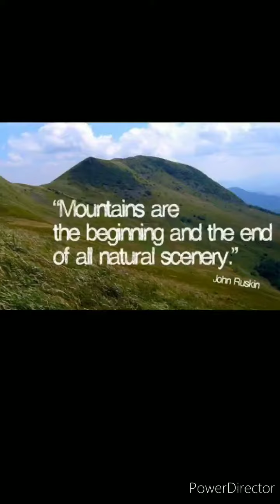Buran Ghati | A Grand Buffet Of The Greatest Himalayan Treks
Buran Ghati is a amazing, rarely explored trek in Himachal that often leaves you limp thanks to its perfectly landscaped trail.